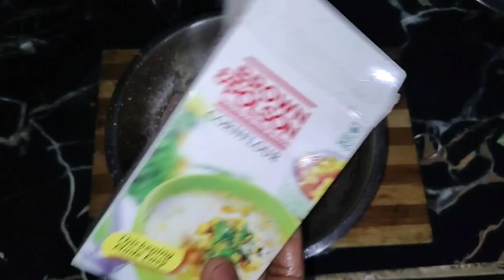আমার বর এতো খারাপ চিকেন পোকার বানাইছে ভাবতে পারি নি 🙄🙄